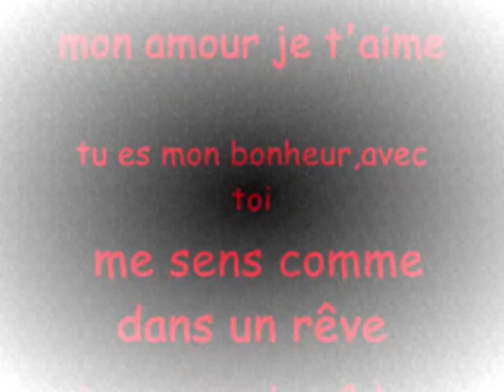je t'aime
seulement nous ...